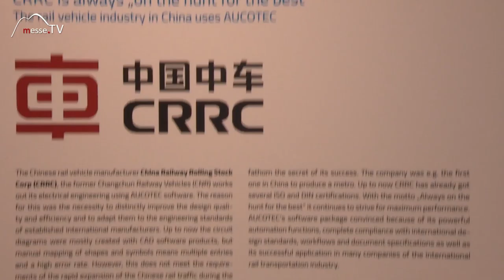Aucotec • Zielgruppe Engineering Software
Aucotec ist Hersteller einer Engineering Software, die auf der InnoTrans in Berlin präsentiert wurde. Ein Konfigurationssystem welches bis zu 30 Prozent der Energie einspart.

Doch welche Kunden profitieren von dieser Software, und wer im speziellen ist die Zielgruppe von Aucotec?

Im Gespräch mit Patrick Gansauge auf der InnoTrans 2016.